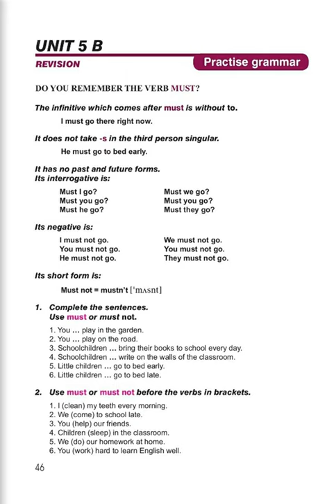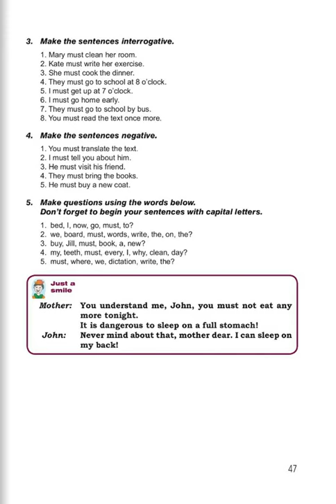Tnayin ashxatanq, English 5, Das 5B